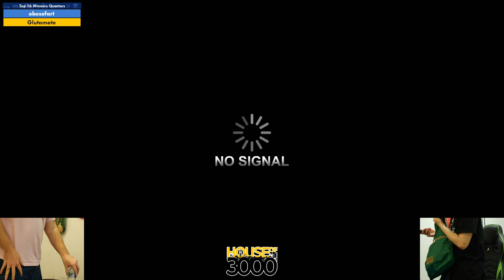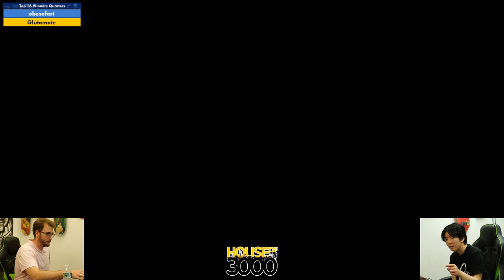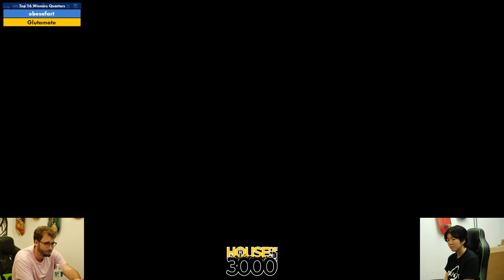Xeno349 Top 16 Winners Quarters obesefart vs Glutamate